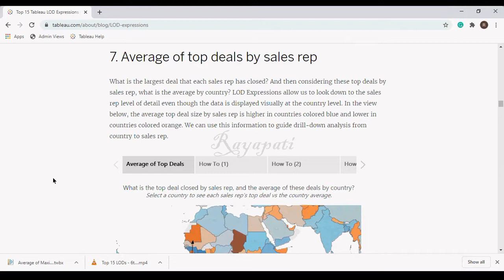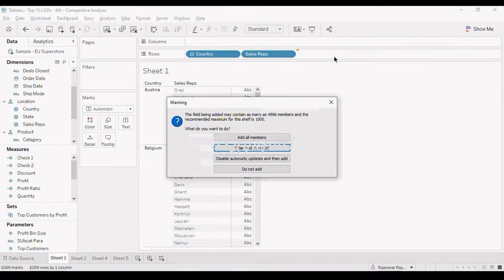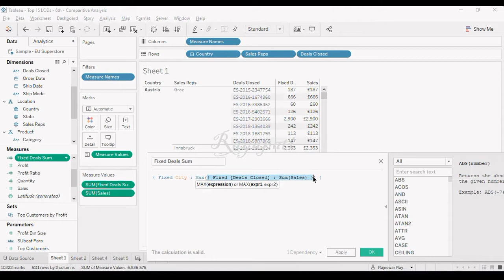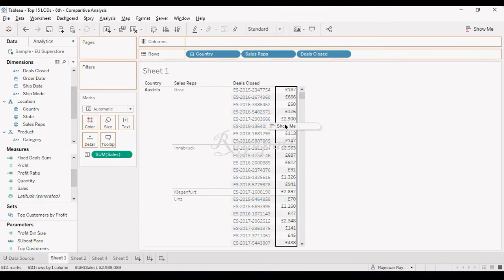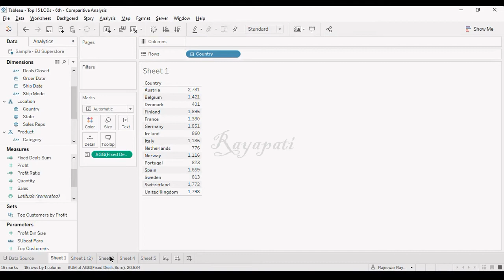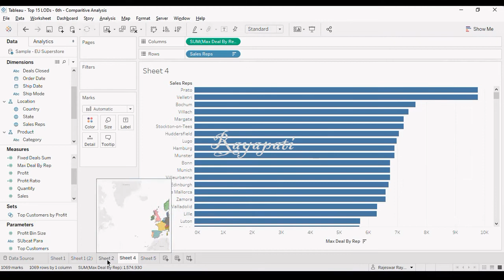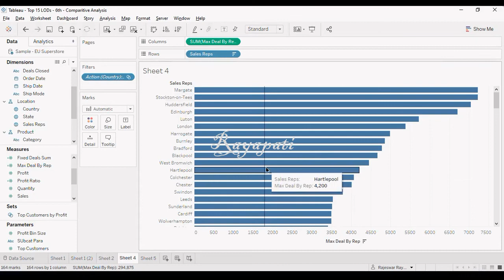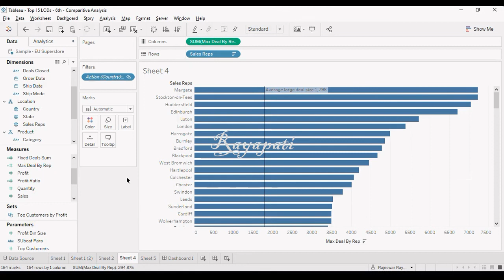Average of Top Deals by Sales Rep Using Fixed Level of Details | Tableau Tutorials | Rayapati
Scenario-Based Tableau Training - New Batch - 3rd Sunday of every Month

For the Videos and Scenarios of Week 1 of previous Batches

Hi Friends, This is one of the series of videos that I am going to post regarding the Top 15 LODs. The workbook used in this Video is present I will also be posting other Videos regarding Tableau and Level of Details.